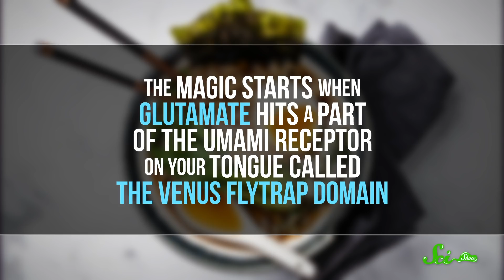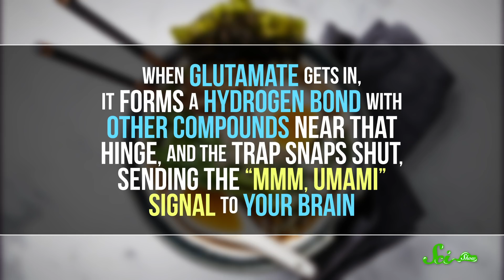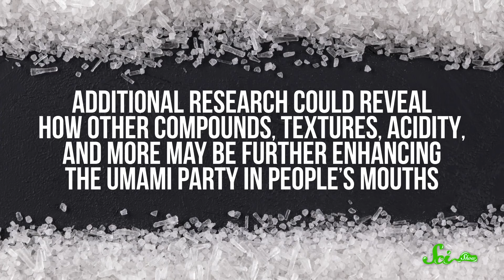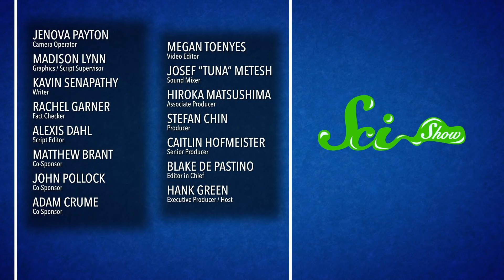The Science of Why Bacon and Eggs Are the Perfect Match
Bacon and eggs aren’t a classic flavor combo for no reason, and the science behind why they taste so good together could help us make healthier foods more appealing to our palates.